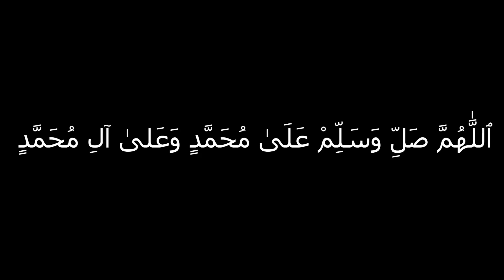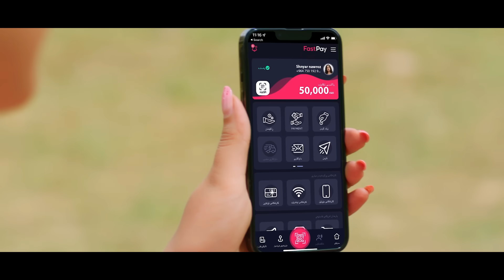چیرۆکی دایکی سەرخڕ😍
|بۆ ڕیکلامکردن|
تێبینی:ڕیکلام بۆ کەناڵی یوتیوب ناکەم

|بیخوێنەوە|
بەو ژمارەیە!
PC:
8 GB RAM

gta v kurdish
gta kurdish